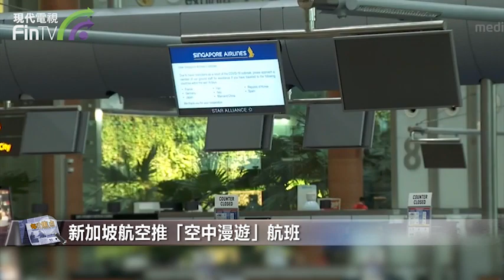【財經速遞】剛宣布裁員4300個崗位，新加坡航空推出「偽出國」航班自救 DF04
【財經速遞】由於疫情在全球繼續蔓延，各大航空公司紛紛展開「自救」。

新加坡航空計劃在10月底前為該國乘客推出「空中漫遊」（flights to nowhere）航班。

航班從樟宜機場起飛，在空中飛行約3小時後，返回原機場降落。受疫情影響，很多新加坡國民無法出國旅行，對這類「偽出國」航班興趣濃厚。

Singapore Air Charter的一項調查顯示，75%受訪者願意參與「偽出國」行程，其中45%願意支付288美元坐經濟艙、40%願意支付588美元坐商務艙。

事實上，新加坡航空並非首家推出「偽出國」的航空公司。

日本全日空航空自8月起推出約1小時30分鐘的東京觀光航班。經濟艙中間的座位售價僅為為1.4萬日元，頭等艙座位售價為5萬日元。

全日空指出，申請乘坐航班的人數是此次專機旅程可提供座位數目的150倍。